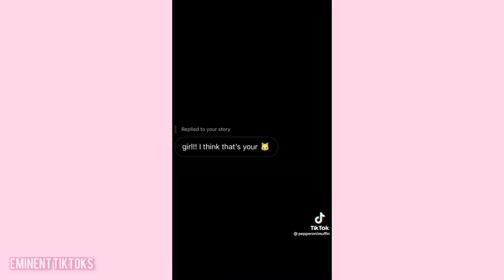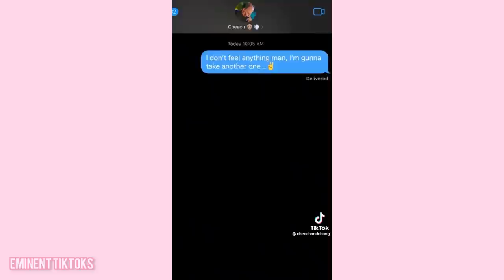“Here’s Goes Another Mistake I Know I’m Gone Make🙄” | Eminent Tiktoks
🤍♥ 𝐼𝓂𝓅𝑜𝓇𝓉𝒶𝓃𝓉 𝐼𝓃𝒻𝑜𝓇𝓂𝒶𝓉𝒾𝑜n
SCARY TIKTOKS EVERY FRIDAY!!